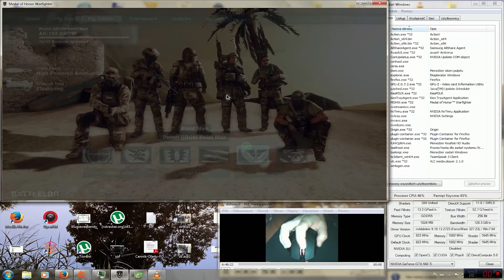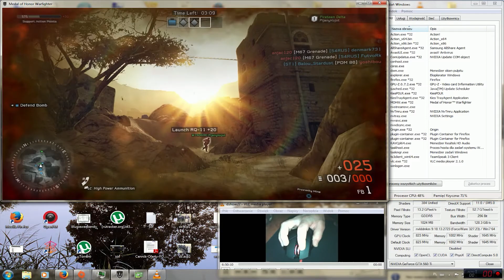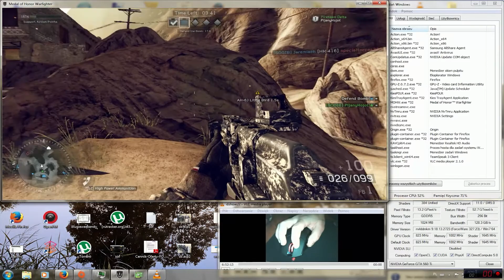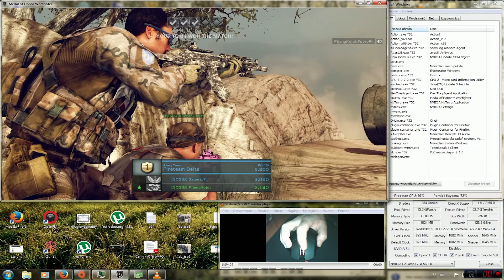Medal of Honor Warfighter Hotspot | 14-2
POL/ENG description below:

Koleny materiał pokazujący grę od strony technicznej. Nagrałem go jakiś czas temu ale wrzucam głównie z uwagi na grę AK103+HH. Niektórzy mają problemy z opanowaniem odrzutu tej broni, może ten i inne podobne materiały na moim kanale pomogą nieco w rozwiązaniu tego problemu.
Tryb Hotspot, strona atakująca, mapa Wydmy Hara. Gram zwiadowcą z AK103 w konfiguracji nastawionej na szybkość/zwinność. W sekcji PijanyKojot jako komandos z HK MP7. Przeciwnik niezbyt wymagający to i wynik dobry, wszystkie killstreaki z Apaczem na końcu.

Another video showing the gameplay from the technical POV. I've recorded it quite some time ago but I'm putting it on YT mainly because of the AK103+HH ammo. There are still some people who cannot overcome the recoil from the HH ammo, so hopefully this and similiar videos at my channel will help them out to become more efficient with it.
Hotspot mode, attackers side, Hara Dunes map. I'm playing as Pointman with AK103 set on speed/agility. PijanyKojot as my FTB is playing the SpecOp with HK MP7. The enemy wasn't extremely demanding therefore the pretty neat ending score. All killstreaks and an Apache at the end.